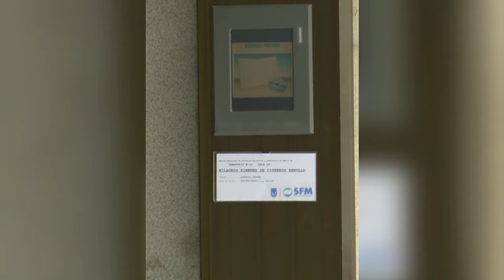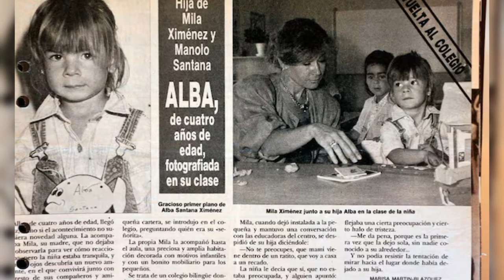🔴MILA XIMÉNEZ se CUMPLEN 3 años de su MUERTE Así la RECUERDAN sus AMIGOS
Este 23 de junio se cumplen tres años de la muerte de Mila Ximénez, una pérdida irreparable y un vacío emocional imposible de llenar por mucho que pase el tiempo. Coincidiendo con esa triste efeméride, la revista Pronto se ha puesto en contacto con algunas de las personas que estuvieron con ella en Sálvame, donde fue una de las colaboradoras más importantes y se ganó el cariño del público y sus compañeros.

Carmen Borrego la califica como “la mejor colaboradora que ha tenido la televisión, un medio que perdió mucho cuando murió Mila. Tenía un carácter fuerte, pero era la persona más capaz de pedir perdón que he conocido. Podía decir cualquier cosa de ti, pero, si se daba cuenta de que no tenía razón, te pedía enseguida disculpas, algo importante en la vida. En definitiva, fue una grandísima periodista y una mujer extraordinaria”.

Por su parte, Chelo García-Cortés reconoce que siente mucha añoranza “porque tengo muchos recuerdos de ella. Evidentemente, me gustaría que no se hubiera ido de este mundo, que siguiera entre nosotros, tanto mis compañeros de ‘Sálvame’ como yo la echamos muchísimo de menos. Era supercariñosa y tierna. Una cosa es el trabajo, en el que la veíamos muy aguerrida, y otra su vida personal. Por eso te digo que era al mismo tiempo sensible y dura, pero, en las distancias cortas, prevalecía su sensibilidad y ternura”.

Lydia Lozano se acuerda de “cómo era en el plató, de lo mucho que la extrañamos, incluso nos preguntamos qué haría Mila en determinadas situaciones. Siempre la tenemos presente, era una colaboradora maravillosa y daba muchísimo juego en el programa”.

Gustavo González la recuerda “con un gran cariño. Creo que era una mujer sin parangón, fue inigualable, con sus contrastes, por un lado superexplosiva, y, por otro, extremadamente sensible. Humilde y sencilla. Reconocía sus errores, y si te decía algo que podía herirte, al rato te llamaba para pedir perdón. Era muy inteligente y con una sensibilidad absoluta, muy buena persona. Se supo reinventar en varias ocasiones porque se vino abajo algunas veces, pero se rehízo. Disfrutaba hablando con ella por sus múltiples vivencias”.

Santorini by Scandinavianz
Luminous by Jezzel
Música | "Morning Sun" de LiQWYD Ver:
LiQWYD - Bondad...